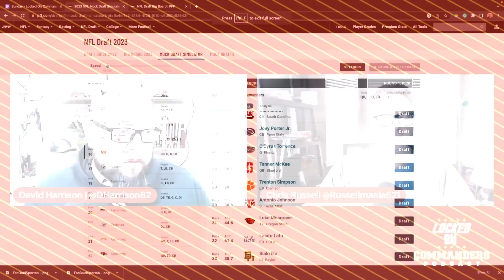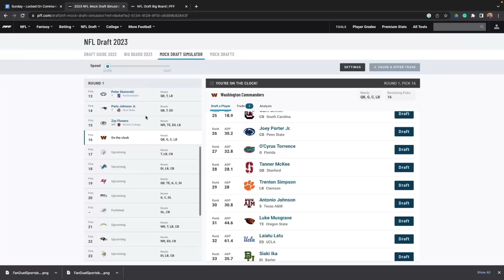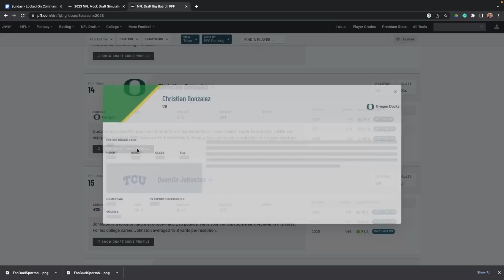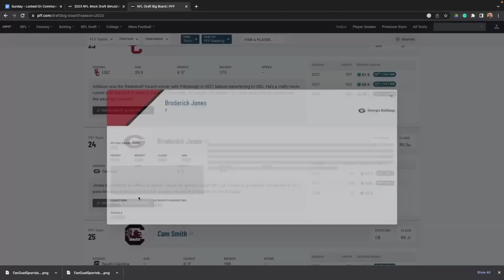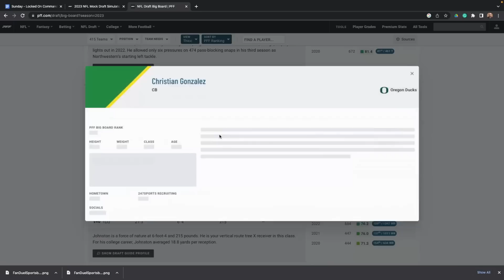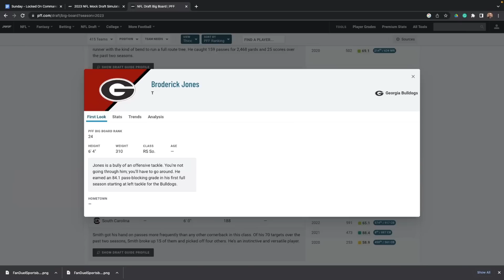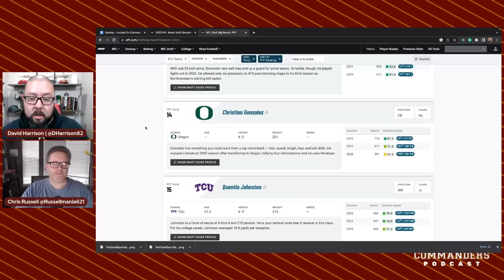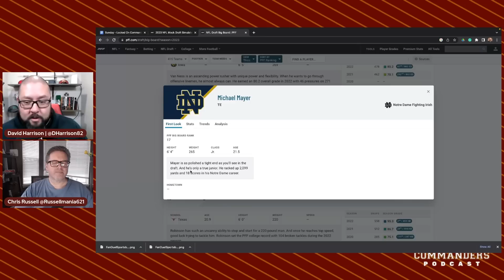Washington Commanders Mock Draft Monday: Free Agent Departure Predictions and First Round Departure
Our first Mock Draft Monday of the year features a first-round, no trade, version with the Commanders taking a potential game-changer with the 16th overall pick in the 203 NFL Draft.

But before we get to that pick, we have to decide the fates of upcoming free agents like Wes Schweitzer, Trai Turner, Cam Sims, Taylor Heinicke, Daron Payne, and Cole Holcomb.

In the end, we choose between Christian Gonzalez, Anton Harrison, Broderick Jones, and one surprise candidate.

Chris (Team980) and David (Sports Illustrated's FanNation) bring you the most comprehensive analysis and commentary on the Washington Commanders with the Locked On Commanders podcast. From breakdowns to analytics to the hot stories surrounding the Commanders, Chris (@RussellMania621) and David (@DHarrison82) are the go-to sources for all things Washington football. Daily, we explore the entire NFL calendar from free agency to the draft, through training camp, and preview/review each game on Washington's NFL schedule. Listen to Locked On Commanders, part of the Locked On Podcast Network, to be the most educated Commanders fan you can be.

Follow Chris and David on Twitter, where they share the latest news and analysis about the Washington Commanders, and interact with fans of the team!

LinkedIn Jobs helps you find the candidates you want to talk to, faster. Post your job for free at LinkedIn.com/LOCKEDONNFL

Built Bar

PrizePicks

Ultimate Football GM

To download the game just visit Ultimate-GM.com or look it up on the app stores. Our listeners get a 100% free boost to their franchise when using the promo LOCKEDON (ALL CAPS) in the game store.

FanDuel